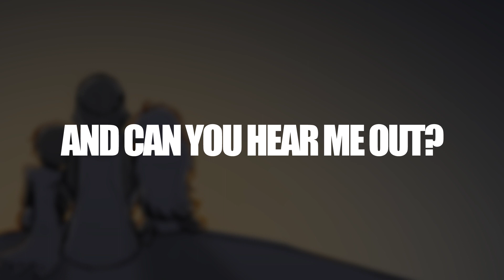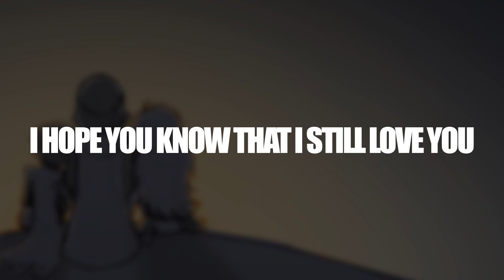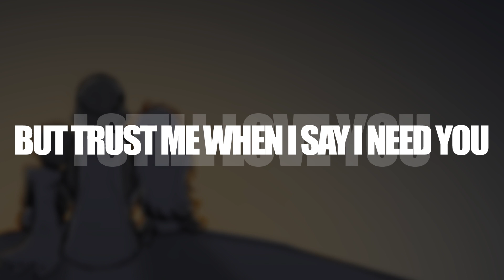RWBY COVER (NEW LYRICS!): Boop Part 3 (Pop Punk/Mall Emo Cover)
(People kept asking for them, so here they are, more RWBY covers)
Here's Boop Part 3.
You might be wondering why Part 3 is before Part 2. I wrote lyrics for a Part 2, but then lost them, so I wrote new lyrics.
Then one day I found the Part 2 lyrics! I had already put Part 2's music with Part 3 lyrics, so I put Part 2's lyrics with new music, but I wanted to put the lyrics out in the order I wrote them, not the chronological order of the show.
Confusing, yes.
Satisfying (for me at least), also yes. :P
*Mall emo is the affectionate term of the second wave of emo that got onto MTV, and into the hearts of so many. RAWR.

STREAM HERE: